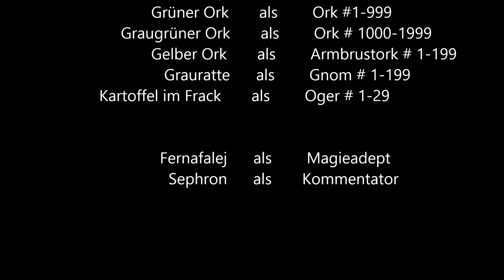Let's Play Orcs Must Die! [German] - Part 10 - Die Arena, doch nicht so schwer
Ein schreckliches Level, was ein Stress für den armen Ferni! Wird er es schaffen? Kann sein... berauschender... "Skill" hier was reißen? Seht und staunt, wenn er kreischt wie ein kleines Mädchen!